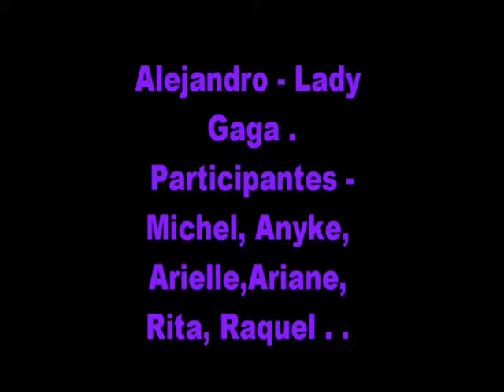Projeto pedagógico CN-4003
Dia maravilhoso que passamos todos juntos no teatro do IERP, apresentando um projeto sobre a violência contra a mulher;

Obrigado turma 4003 , pois esse dia ficará guardado em meu coração , e com certeza na memória de muitos que assistiram .